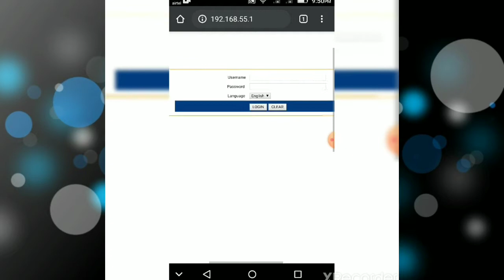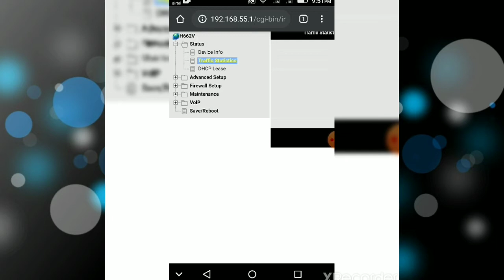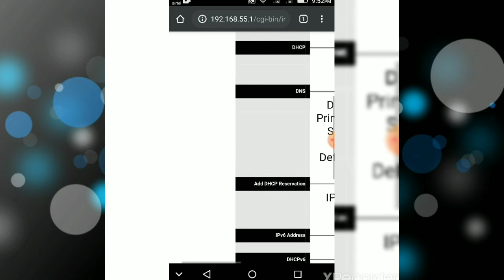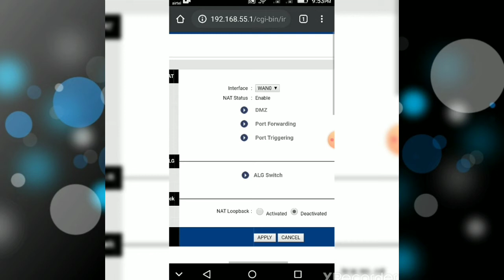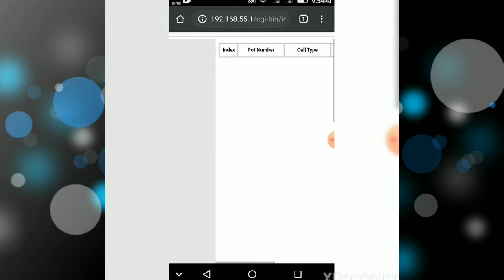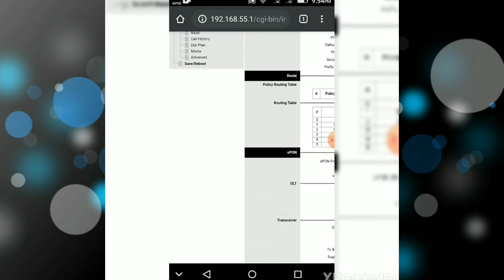How to login ap fiber net / how to change fiber net settings in telugu